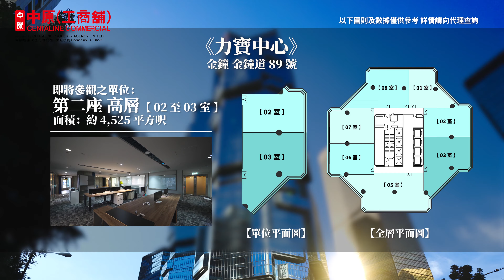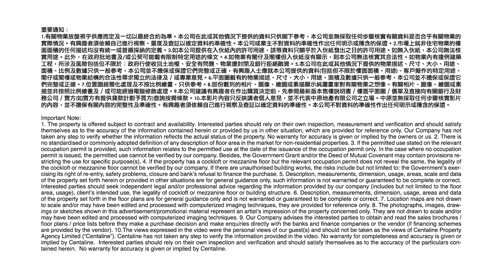[租盤推介]金鐘力寶中心系列（二）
力寶中心租盤系列第二集介紹嘅呢個單位🤩🤩有晒高級裝修，仲有埋來去水，非常罕有，即刻跟🙋🏻‍♂️寫字樓部Marco去睇睇啦！

立即聯絡：
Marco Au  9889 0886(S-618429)